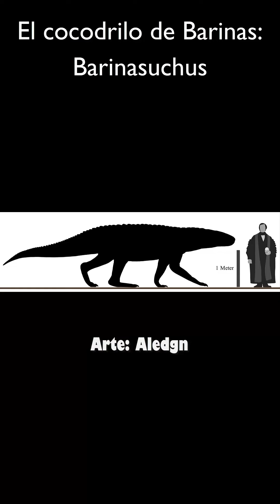El cocodrilo de Barinas